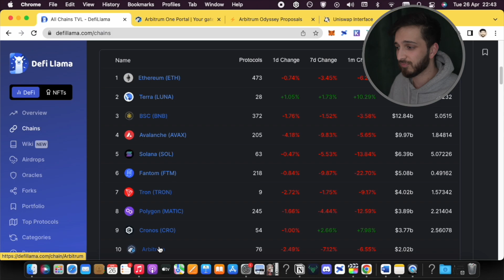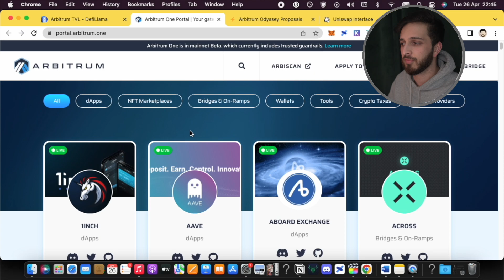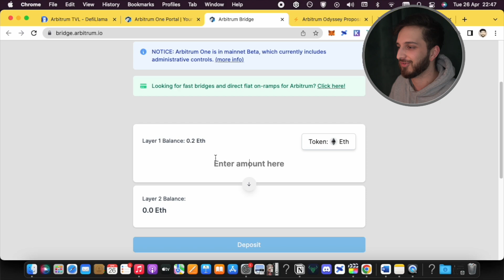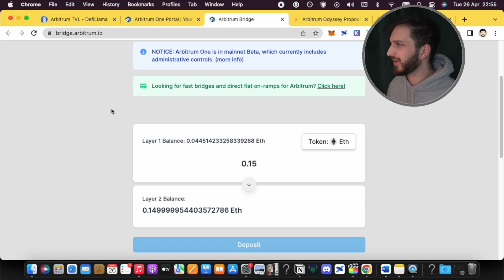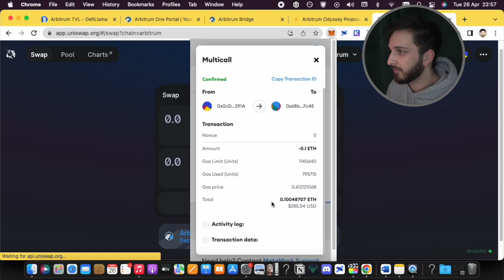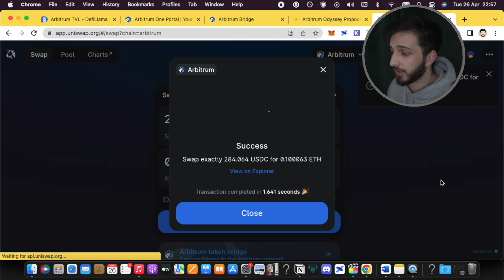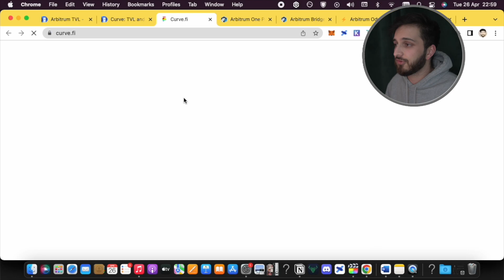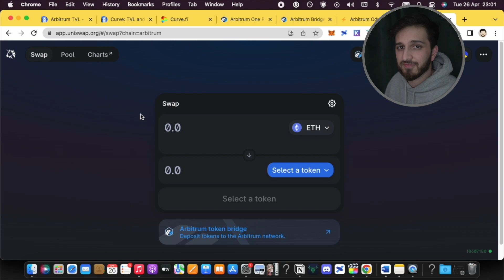How To Bridge To Arbitrum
Arbitrum is a layer 2 scaling solution for Ethereum that many people have been talking about recently due to potentially airdropping a token IF they decide to go with one.
Despite that, Arbitrum is a growing chain with lots of new projects and is growing day by day. It offers very fast transaction times with low gas fees whilst offering the same level of chain security that ethereum does!
In this video we cover how to bridge to Arbitrum as well as something you should do on the network to qualify for a possible airdrop.